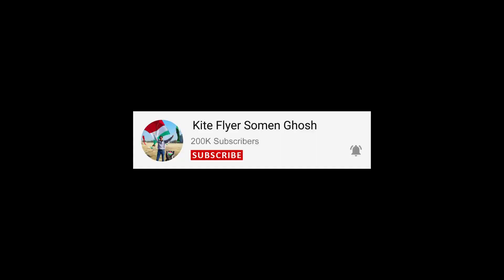Khelo Aur Jeeto / Play And Win (Kite/Manjha) Give Away Contest Will Start Very Soon.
Hello friends
we are going to start give away contest once again for upcoming kite flying season 2024 like  (   Makar Sankranti/Lohri/Uttarayan/Basant Panchami/Pongal / 15th August/Vishwakarma puja  ) ,so please don't miss any upcoming videos of give away contest.

 KHELO AUR JEETO, PLAY AND WIN 🏆

( KITES, MANJHAS , SADDIS AND KITES BAG 🎒 )